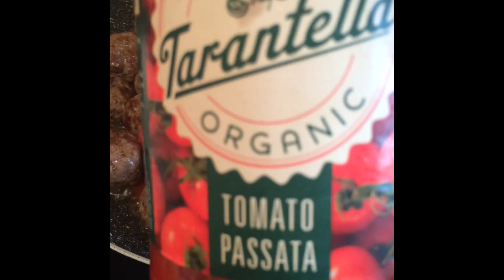HOW TO MAKE QUICK EASY TASTY MEATBALLS WITH PASTA 01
After school the kids get hungry; so here's my take on a quick and easy and tasty and spicy meatball and pasta recipe I hope you like it :-)

For the meatball itself here's what you need:
Ingredients:
- 500g lamb mince
- 1tspn smoked paprika
- 1tspn coarse black pepper
- 1tspn dried thyme
- 1tspn chilli flakes
- 1tspn fine sea salt

1. Bind it, fry it :-)